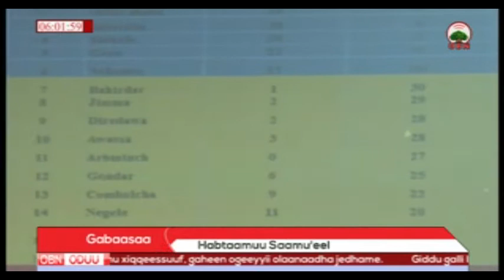Rooba Ganna 19 09 2010